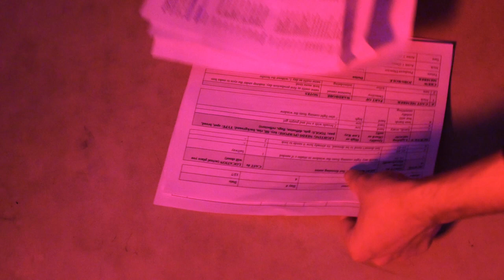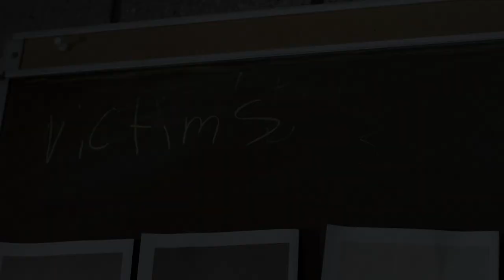Choke by I Don't Know How but They Found Me Music Video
Directed and edited by Tatum Kelly, class of 2022